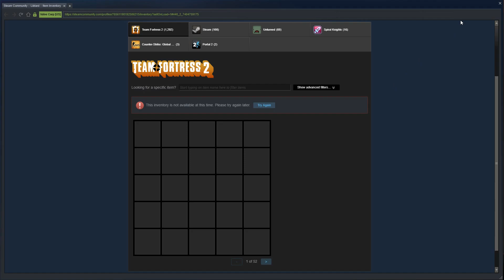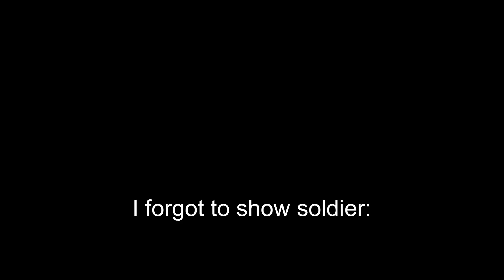TF2: 2018 Smissmus Unboxing 25 Crates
Sorry about the background noise that's just my fridge screaming in agony.